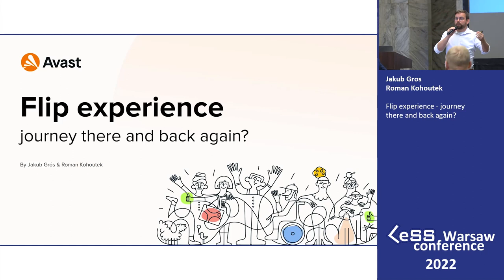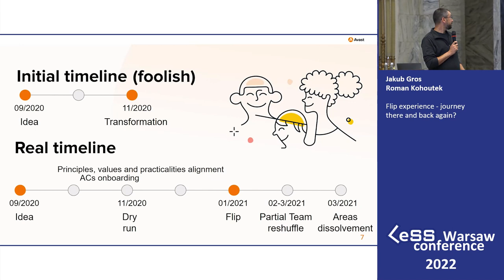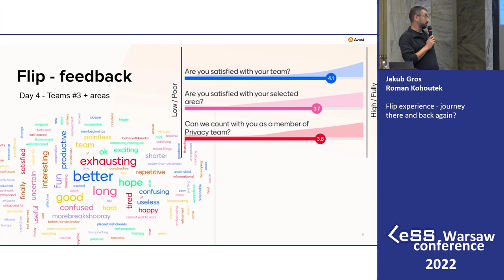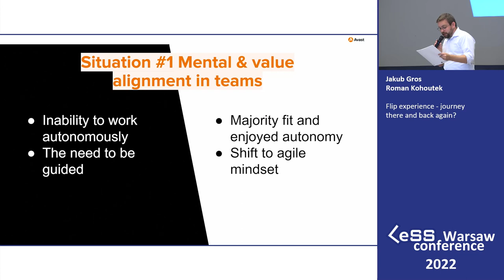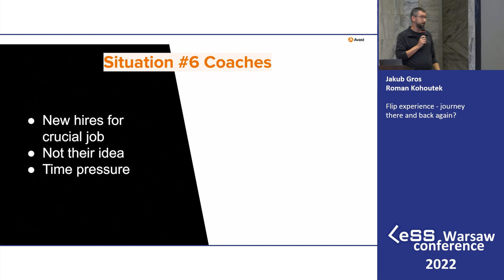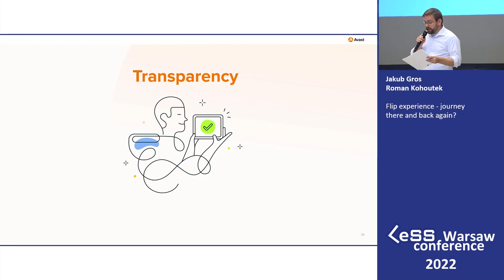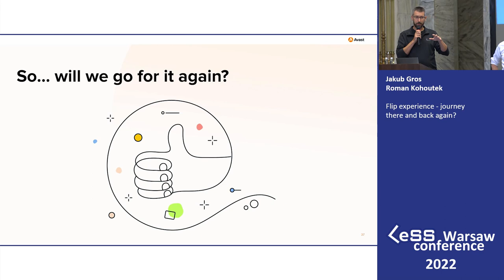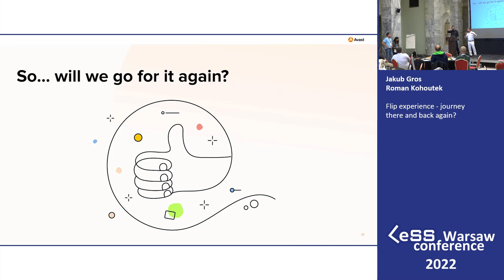Flip experience - journey there and back again? – Jakub Gros, Roman Kohoutek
The black & white coaching duo will present you with a unique experience from Avast company. Jakub, known as a white swan, will tell you how we designed and smoothly went through the LeSS transformation. Roman who may be considered as a black swan will show you the opposite site, what all we didn’t expect and went wrong. The talk will present the real direct huge LeSS transformation which has been done as one of the first uniquely and completely on-line transformations. If you would like to ask if it is a good idea to directly do a huge LeSS transformation with agile coaches hired just two months before and see the consequences or if you would like to know the answer if one Flip is enough, this is the best opportunity to see. After a year from the Flip we can share how to wear the cap, if it fits. We have some reverts but those are leading us to the full company transformation. What have we learned for further expansion?